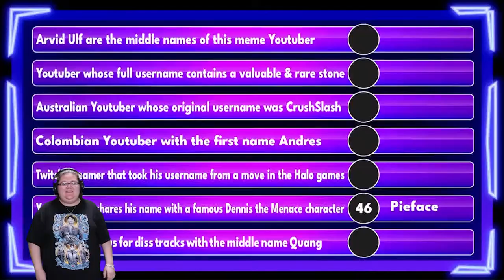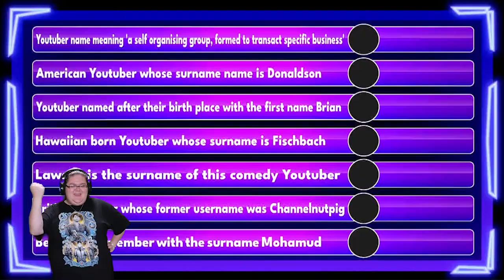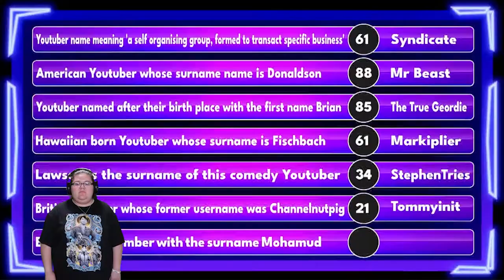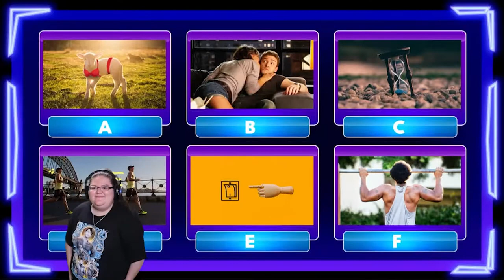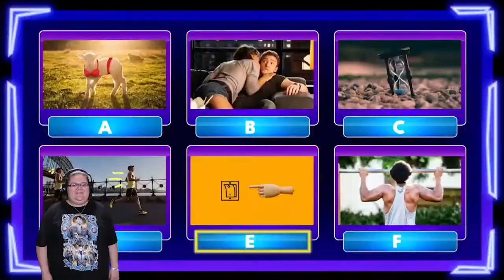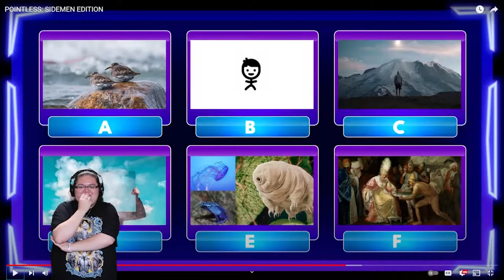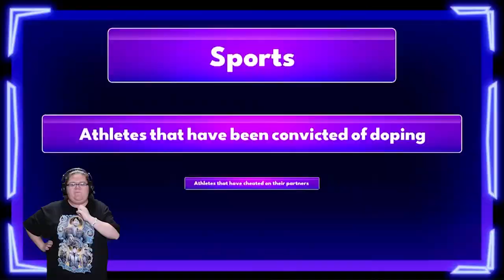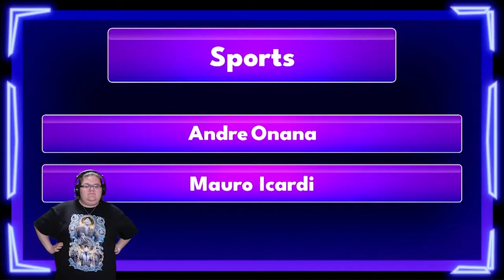Who is ready for Sidemen Pointless? (Sidemen Sunday reaction)(OG Posted 7-28-2022)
Outro Information 2: I used Videezy for the background image Here is where I got the music